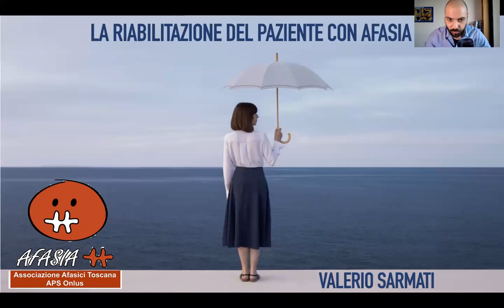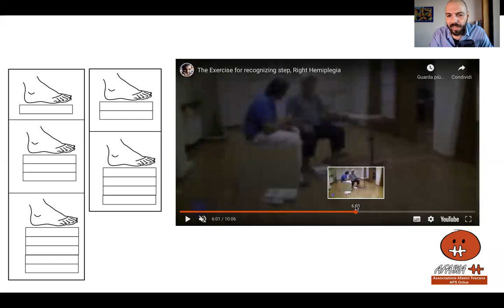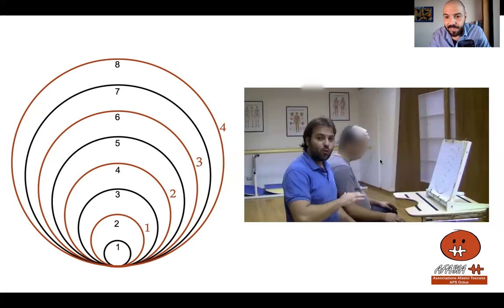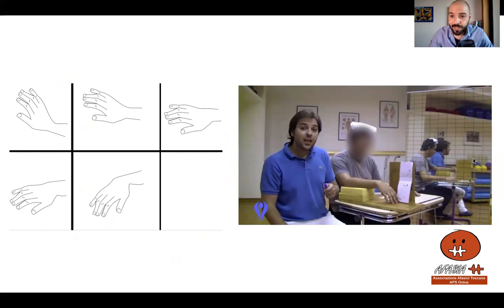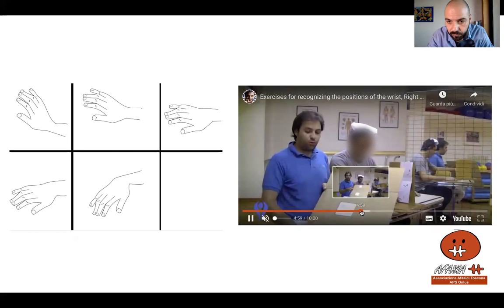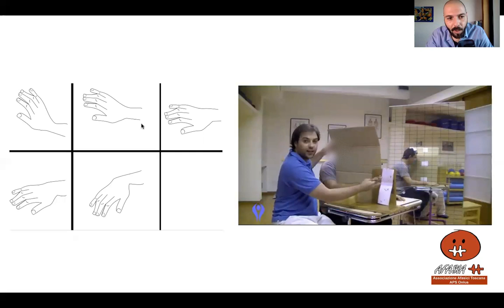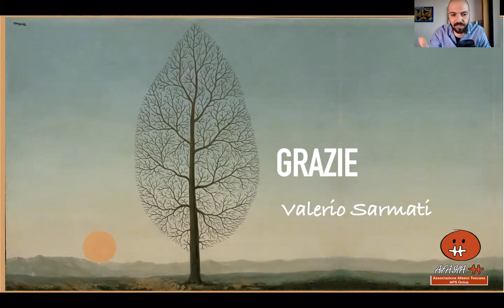La riabilitazione del paziente afasico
In occasione della giornata mondiale dell'afasia ho avuto l'onore di partecipare con una video lezione proprio sul tema della riabilitazione del paziente afasico durante il congresso organizzato dall'Associazione Afasici Toscana e da AITA.

Nel video racconto la storia di una paziente a me molto cara che a causa della sua afasia non ha potuto ricevere una riabilitazione all'altezza delle sue problematiche. Purtroppo la storia di questa paziente non è isolata, il paziente con afasia proprio a causa della sua complessità rischia di essere un paziente invisibile ai sistemi di riabilitazione più avanzati.

In questo breve video cercherò di spiegare a grandi linee come è possibile eseguire gli esercizi neurocognitivi anche con un paziente che non è in grado di comprendere e non è in grado di parlare.

Per conoscere di più sulle attività di AITA visitate il loro sito e sosteneteli